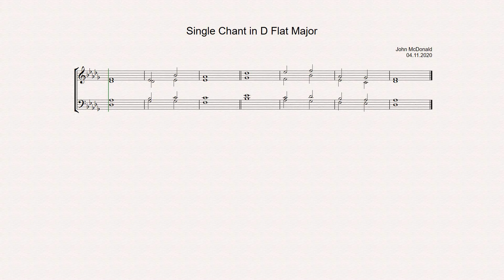Single Chant in D Flat Major by John McDonald, 04.11.2020